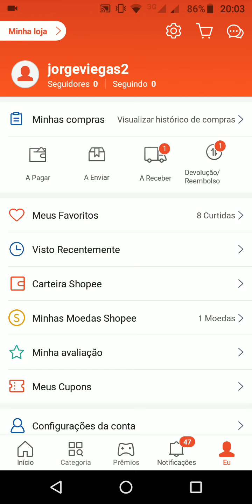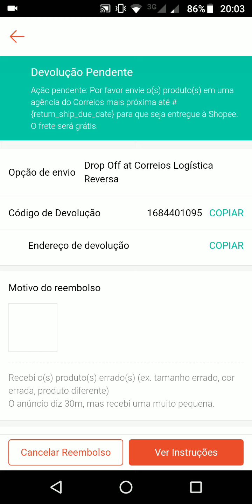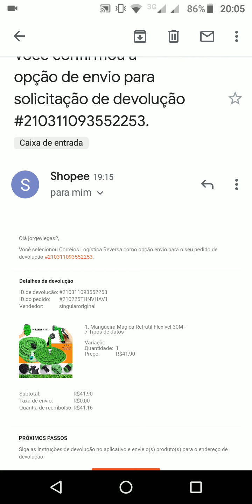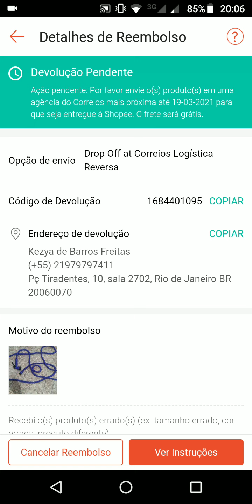SHOPEE É CONFIÁVEL CÓDIGO DE DEVOLUÇÃO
muitos ficam confusos de qual é o código de devolução da SHOPEE
nesse vídeo tento esclarecer.